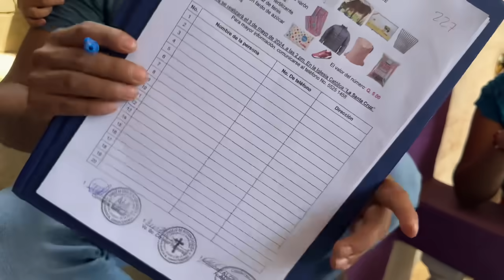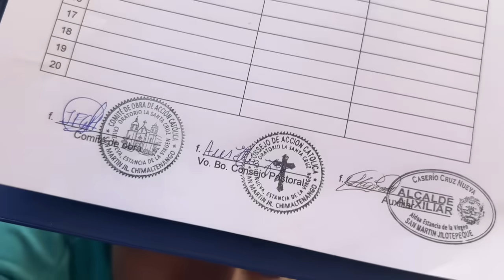Todos Pensaron Que Llegó, El Pago De YouTube